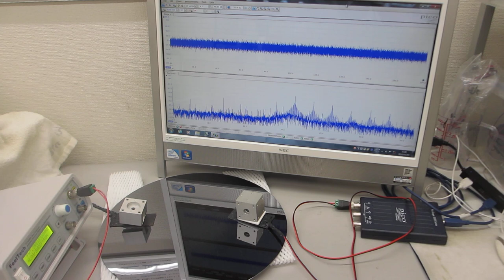ポリイミドフィルムに鉄めっきを行った部材を利用した超音波プローブ（半導体ウェハーの表面検査）ーー超音波システム研究所ーー